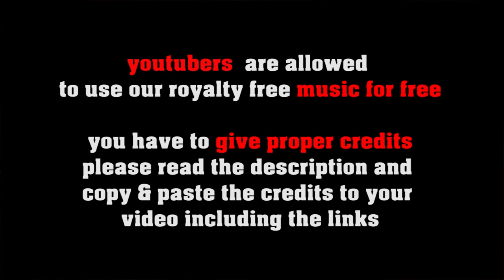Toujours L'Amour no copyright mellow jazz ballad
FREE LICENSE (only for youtubers):
BUT you have to give credits in the video description as follows:

copy & paste
TOUJOURS L'AMOUR

1. Choose the music you like best for your clip
2. convert the video to mp3
3. sync the mp3 to your clip
4. upload your video to your channel
5. add song title and the link to the music clip on our Freesoundmusic channel in your description.